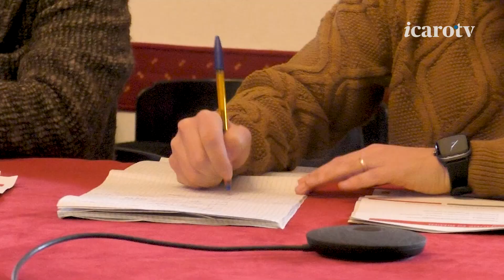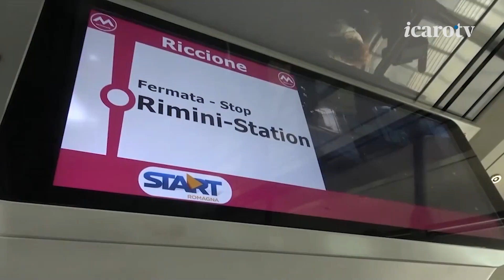Pnrr, a Rimini quasi 109milioni: ora parte la sfida sui tempi. Il punto in commissione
In commissione Controllo e Garanzia, su sollecitazione arrivata dalla Lega, questa mattina l’amministrazione comunale di Rimini ha fatto il punto sui progetti finanziati tramite il Pnrr e sul loro iter.